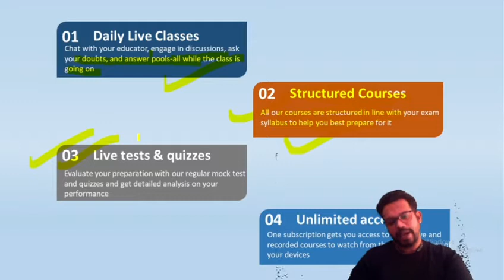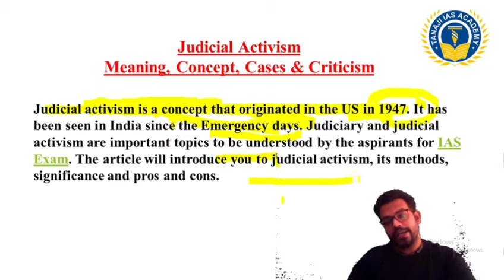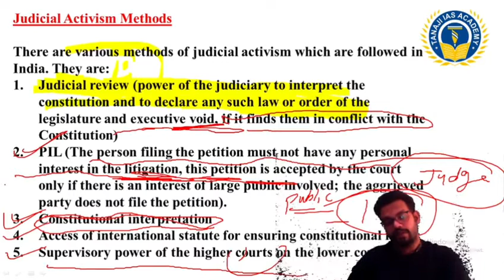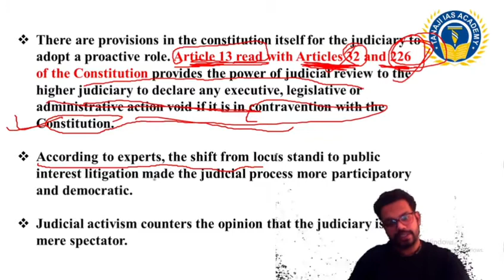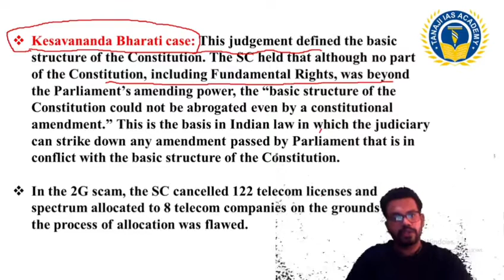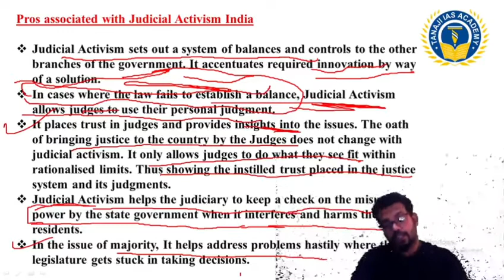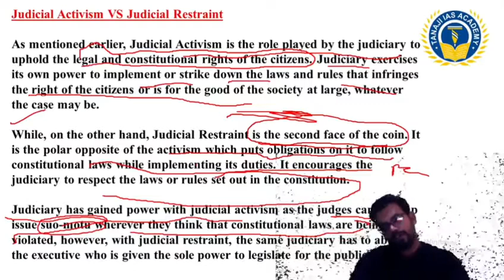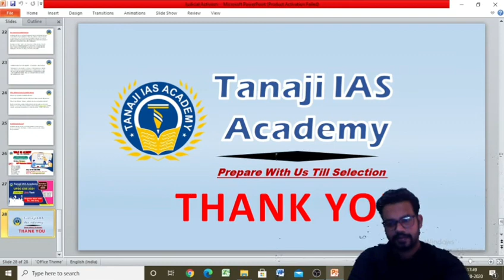Indian Polity Judicial Activism Laxmikant UPSC MPPCS UPPCS BPCS || By Giggashu Punia Sir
TANAJI IAS ACADEMY, India No.1 Online IAS Academy
New Foundation Batch starts from 10th Oct 2020 onwards for UPSC 2021